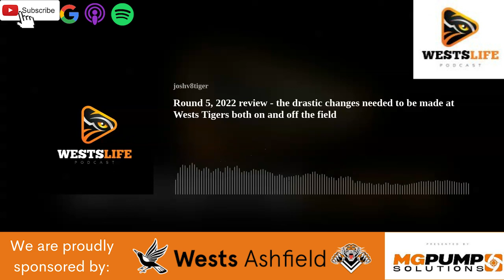Round 5 review - Wests Tigers needs changes made IMMEDIATELY *heavy rant warning*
Josh, Rob and Shayne review last Sunday's match against the Cronulla Sharks and the boys absolutely unleash on many involved with the Wests Tigers, both on and off the field.

or follow them on Facebook or Instagram @WestsAshfield

See us on the socials:

WestsLife YouTube channel

WestsLife.com

@WestsLifePod on Instagram and Twitter

Facebook.com/WestsLifePod